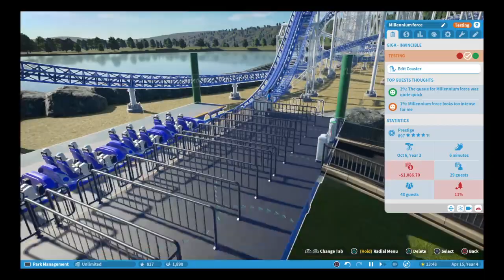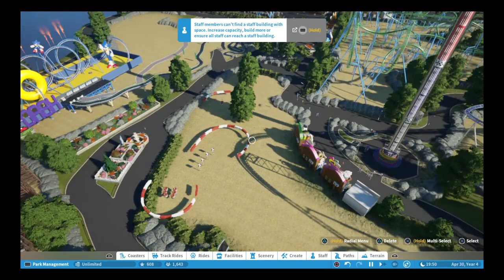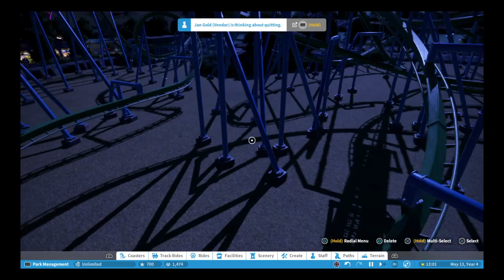Planet Coaster Custom park